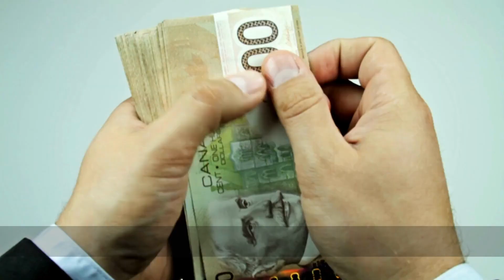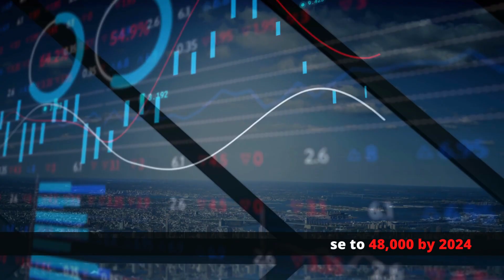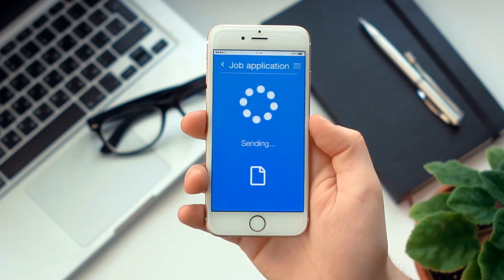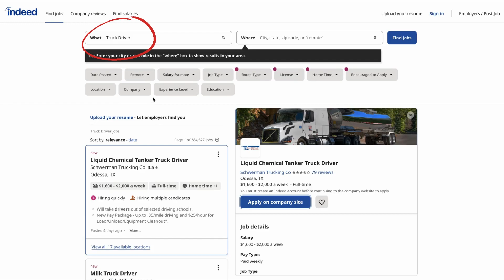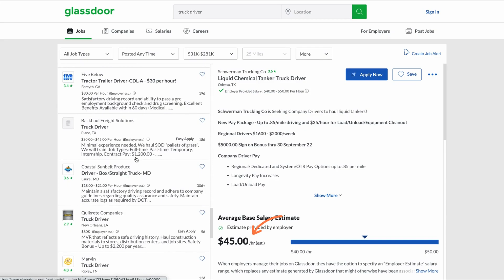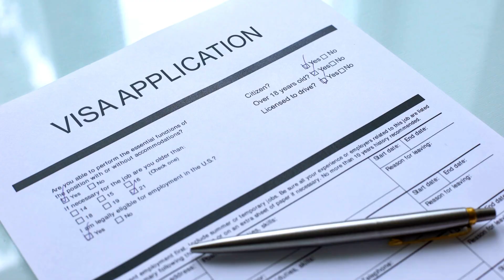How to Become a Truck Driver In Canada | Visa Sponsored | Canada skilled worker visa| Jobs in Canada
Are you considering a career change or looking for exciting job opportunities in the great white north? Welcome to our comprehensive guide on truck driver jobs in Canada! 🚚

In this video, we'll take you through the thriving Canadian trucking industry, providing invaluable insights, tips, and everything you need to know to embark on a rewarding career path. Whether you're a seasoned trucker or just starting out, this video is your gateway to understanding the vast opportunities available in Canada's transportation sector.

truck driver canada ,
truck driving in canada ,truck driver job in canada ,truck driver jobs in canada ,
trucking in canada ,canadian truck driver ,
truck driving canada ,
how to become a truck driver in canada,how to get truck driver job in canada ,canada truck driving ,
how to become truck driver in canada ,
driver job in canada ,
how to apply truck driver job in canada ,canada truck driver jobs ,
trucking jobs in canada ,
trucking canada
visatravel abroadindians in canada
truck driver job
Truck Driver Jobs Canada
Canadian Trucking Industry
Truck Driver Recruitment
Truck Driver Career
Truck Driver Hiring
Canadian Truck Driver Salary
Long-Haul Trucking Jobs
Truck Driver Training in Canada
Best Trucking Companies in Canada
Canadian Truck Driver License
Trucking Job Opportunities
Truck Driver Immigration Canada
Trucking Industry Trends
Life of a Truck Driver
Canadian Trucking Regulations
Trucking Routes in Canada
Canadian Truck Driver Shortage
Trucking Job Benefits
Canadian Truck Driver Lifestyle
Indian truckers
Philippines Truckers